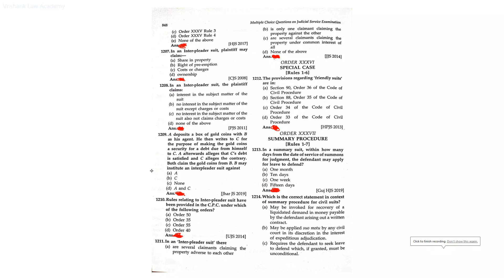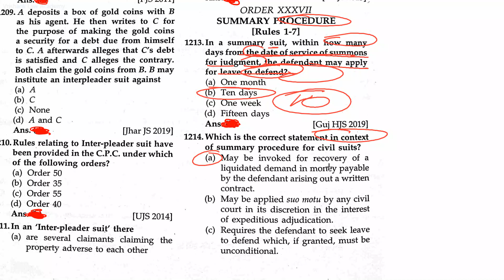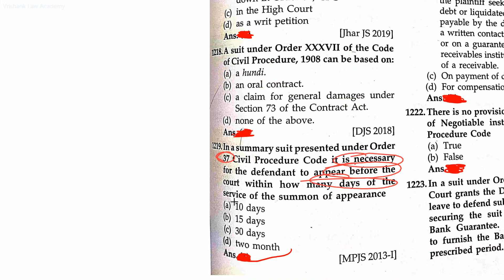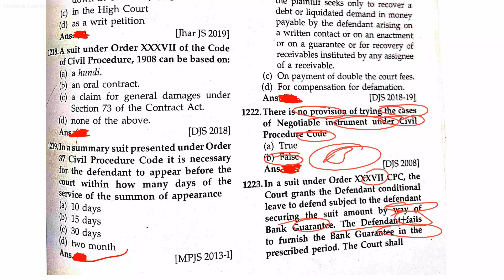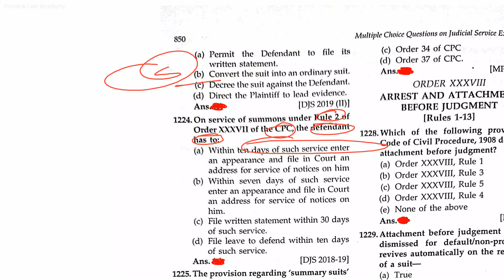Order 37 Summary Procedure|सीपीसी एमसीक्यू जो important है| U.P judiciary